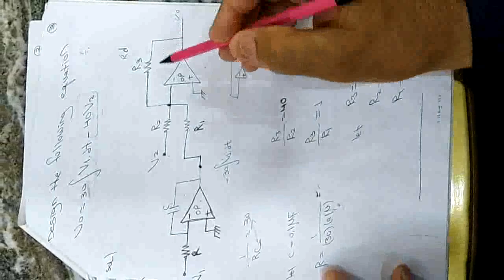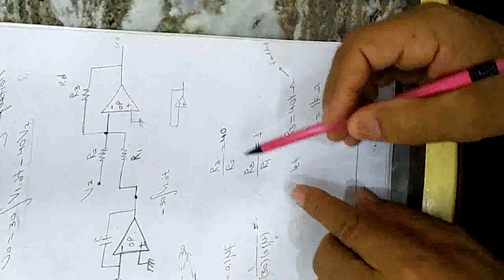EXP Integration Kareem Hussain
الاجهزة الطبية /  الميكانيك الاحيائي
المرحلة الثالثة
الالكترونيات الطبية
كريم حسين جواد